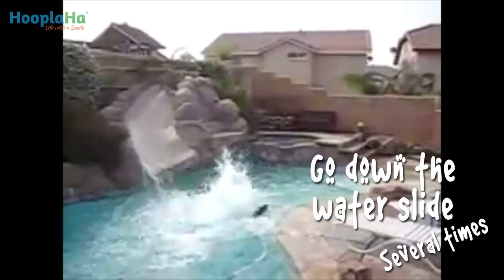Dogs Soak Up Summer Sun With Poolside Playtime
It's summertime...and you are not the only one who loves laying by the pool. Check out this adorable video of family dogs going for a dip in the pool and soaking up the summer sun. Their excitement will have you running for your swim suit!

This video compilation was created by Andrew Osborne. Want to see more cute videos your of your favorite domesticated pets? Visit the Heartwarming Animals YouTube Channel...and don't forget to smile!